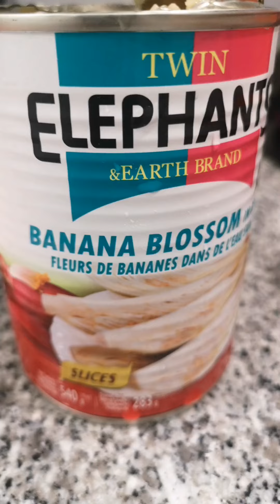BAGNET KARE KARE WITH BANAN BLOSSOMS.